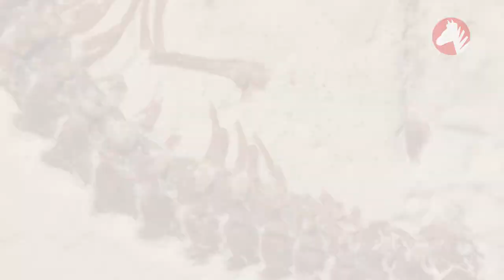ANIMALE! Care Se Nasc O Dată La 1000 De Ani